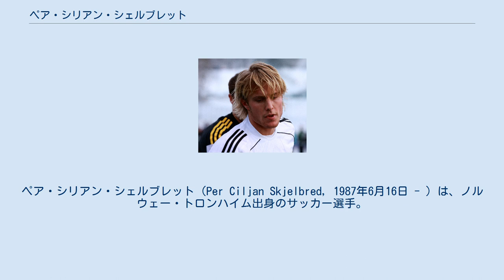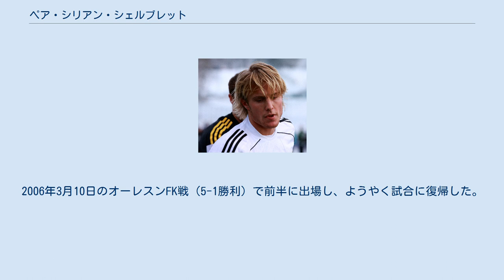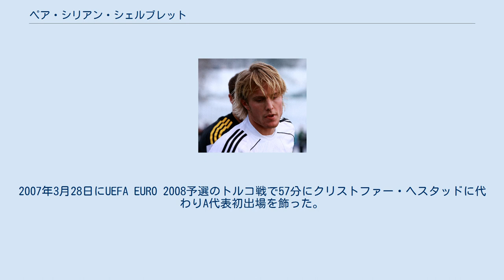ペア・シリアン・シェルブレット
ペア・シリアン・シェルブレット（Per Ciljan Skjelbred, 1987年6月16日 - ）は、ノルウェー・トロンハイム出身のサッカー選手。
元ノルウェー代表。
ローゼンボリ所属。
 トロンハイムに生まれたシェルブレットは、地元のTrygg/Ladeでキャリアを始めた。
印象的なプレイを披露しているところにノルウェーのテレビ局TV3のサッカーの才能を競う番組Proffdrømmenに呼ばれると優勝し、特典としてリヴァプールFCの練習に参加した。
その際に才能が認められ下部組織への入団を提案されたが、その申し出を辞退し、母国のローゼンボリBKと契約を締結した。
 2004年にエリテセリエンのFKボデ/グリムト戦でクラブ史上2番目の最年少出場となる16歳と358日でデビューを飾る。
UEFAチャンピオンズリーグ 2005-06でオリンピアコスFCとの第1戦で得点を挙げる活躍を見せたが、11月23日に ラーケンダル・スタディオンでの第2戦で相手のイエロクリス・ストルティディス（en）のタックルで足を骨折、ストルティディスはボールを奪取しようとしただけで怪我をさせる意図はなかったと釈明した。
2006年3月10日のオーレスンFK戦（5-1勝利）で前半に出場し、ようやく試合に復帰した。
 その後、大怪我を感じさず主力選手としてプレイし、UEFAチャンピオンズリーグ 2007-08のバレンシアCF相手にホーム・アウェイ両試合で勝利する大金星に一役買うなど活躍し、2007年10月にはイタリアのゲランスポルティーヴォ誌に世界最大の才能50の1人に選出された。
国外のクラブから関心を寄せられ、2008年にはニューカッスル・ユナイテッドFCが獲得目前にまで迫るも最終的に実現することはなかった。
 2011年7月7日にドイツ1部のハンブルガーSVと2012年1月1日からの3年半契約を締結。
268分出場しても馴染めずにいる中で11月にドイツのキッカーから"過ち"の烙印を押され、以降も同様の状態が続く、2012年11月にはドイツのビルトから2013年1月の移籍市場開始時にクラブから放出される5人の内の1人との予測がなされた。
しかし、放出されることなく残留となっている。
 2005年9月の18歳の時にU-21代表招集を受ける。
2007年3月28日にUEFA EURO 2008予選のトルコ戦で57分にクリストファー・ヘスタッドに代わりA代表初出場を飾った。
2010年を最後に暫く代表から遠ざかっていたが、2013年6月7日にアルバニアとの親善試合で復帰し、4日後の11日にマケドニアとの親善試合で代表初得点を挙げた。
 2012年10月に結婚、2人には以前から2人の子供がいる。